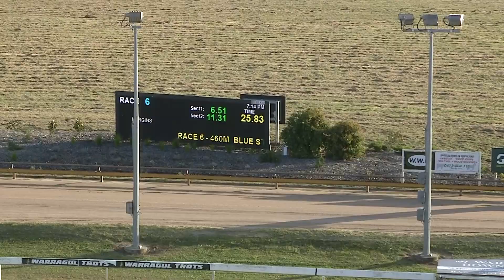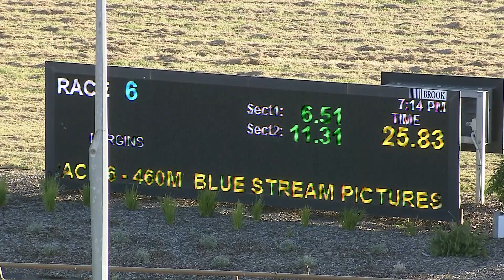WGL SAT 27 NOV 21 R6